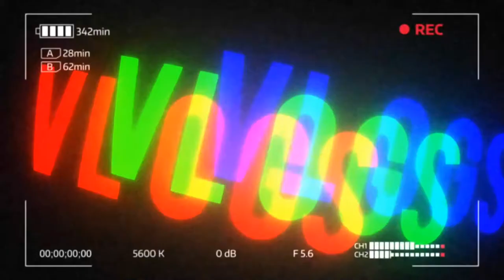Recap. EP.15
Published 4-25-18
Hmm Today Was Weird. Lets Recap
Went To Eat
Went To Dollar General
Went Home
Went To Volunteer

Cameras:
Galaxy S7
Nikon D5200